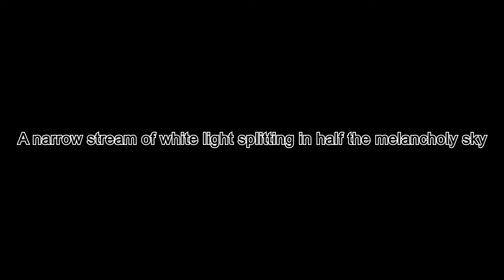Dead Hand (Rock Cover) 【Lime】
I made this a few weeks ago and made a PV today because I am STILL SICK. I think I might be addicted to uploading now. The mix here probably isn't that good because I'm not used to mixing live instruments, so if it sounds bad, please pretend that I did it on purpose.

song: ferry
instrumental arrangement/vocals/ art/ video: lime